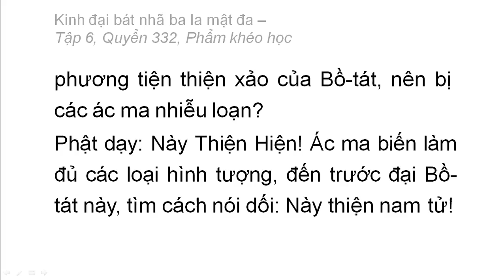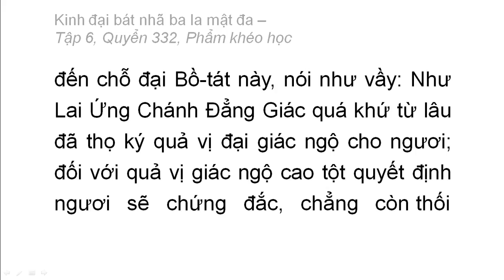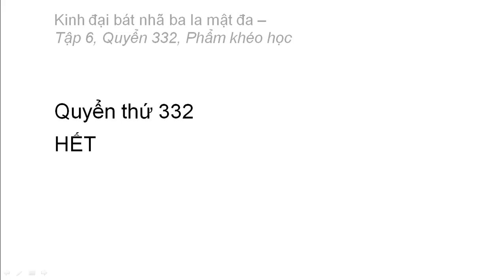Quyển 332: Kinh đại bát nhã ba la mật đa - Phẩm khéo học (rất hay) (332/600) (20)